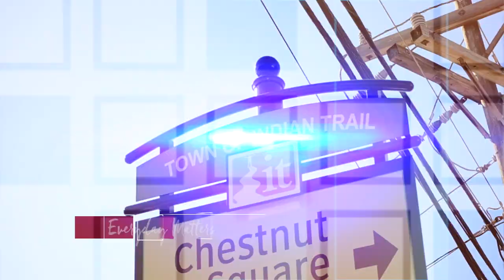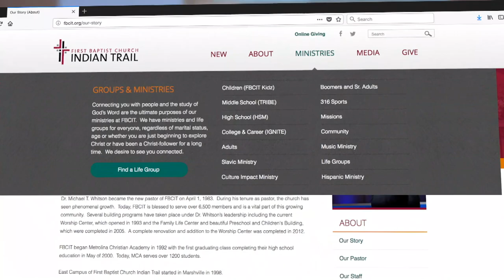What is The Reason For The Season? - December 17, 2023